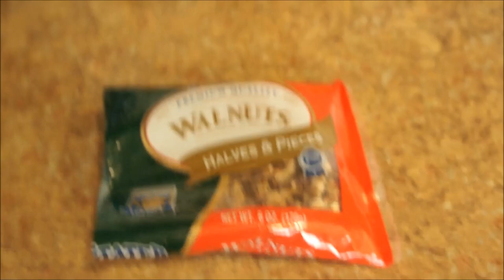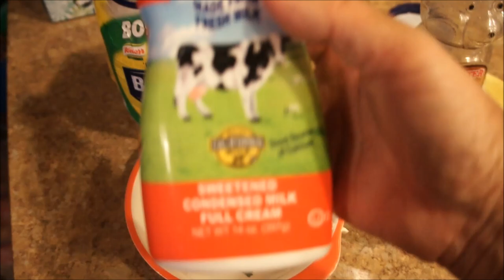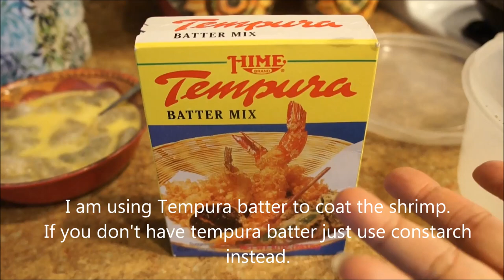How to make Chinese Honey Walnut Shrimp recipe like Panda Express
How to make Chinese Honey Walnut Shrimp recipe.

Good news ! I now have my very own website and it is As of 4-7-17 this recipe has been revised . A printable recipe with step-by-step photos is now available !